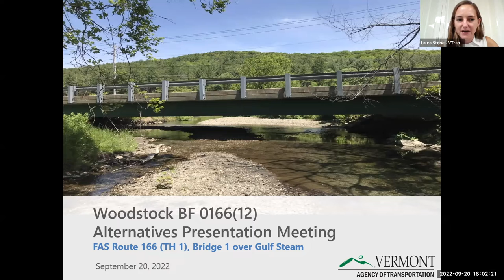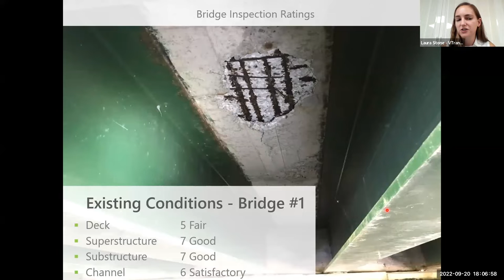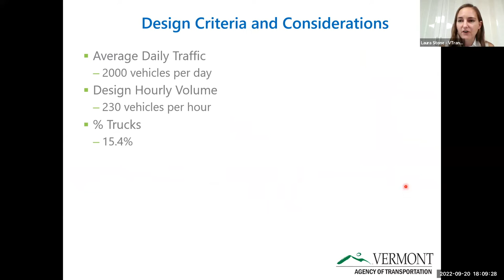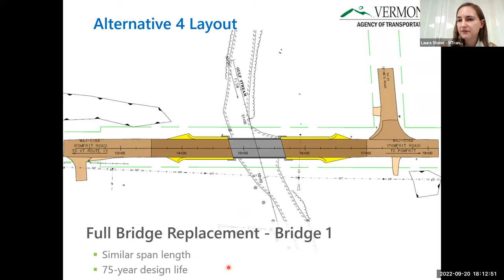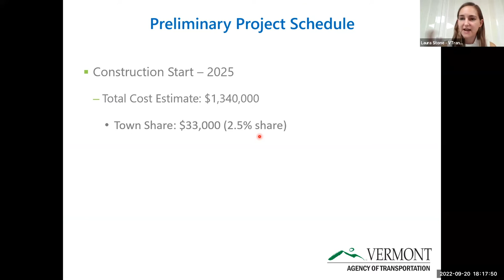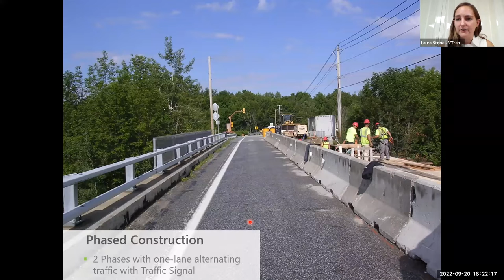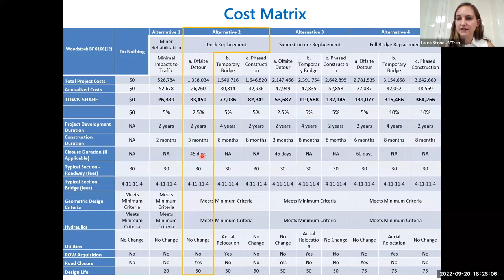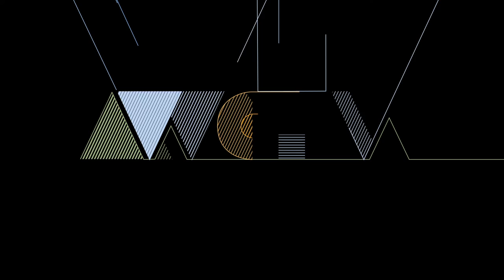Woodstock Select Board - September 20, 2022